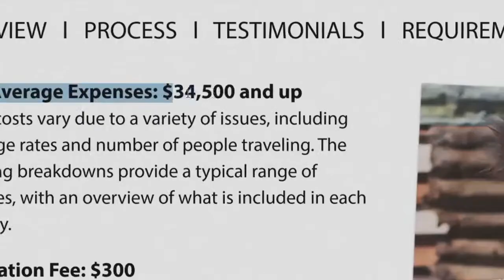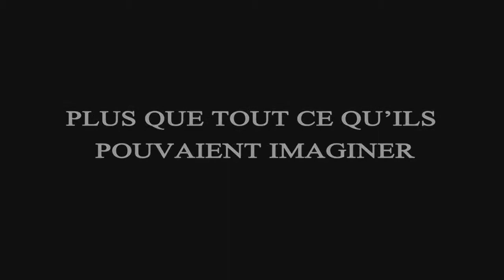Enlevée (Reclaim)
En voyage pour adopter une petite fille, un couple d'Américains devient la cible d'une fraude qui met gravement leurs vies en danger. Pour découvrir la vérité et rentrer sains et saufs au pays, il devront tout risquer pour sauver leur fille.